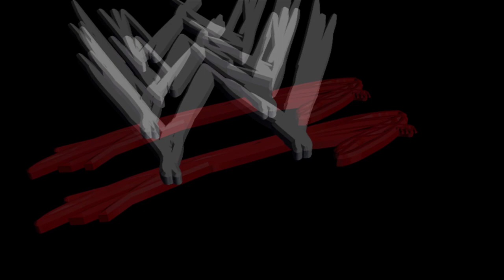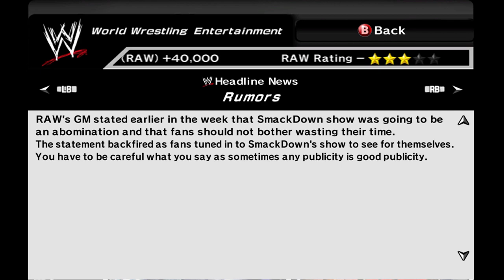BACKSTAGE BRAWL - WWE Smackdown VS Raw 2007 GM Mode Ep. 49